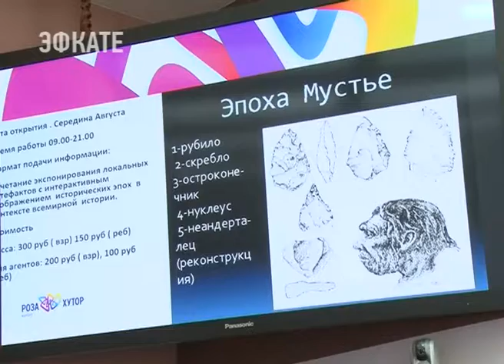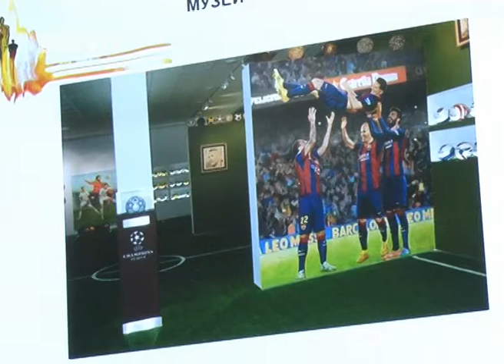В Сочи прошла презентация новых экскурсионных маршрутов. Новости Эфкате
Например, на Красной поляне открылись в канун летнего сезона сразу два музея: археологический и музей футбольного мяча.

Экскурсоводов просят включать в маршруты и эти объекты для посещения. Кроме того, можно увидеть и новые театрально-акробатические шоу.